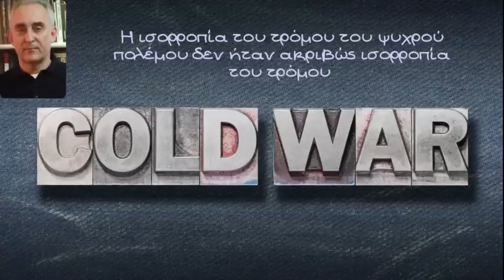Κώστας Γρίβας, παρανοϊκές φωνές εντός Ευρώπης επιδιώκουν τον πόλεμο ΝΑΤΟ - Ρωσίας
Παρανοϊκές οι φωνές εντός Ευρώπης που επιδιώκουν τον πόλεμο ΝΑΤΟ - Ρωσίας δηλώνει ο καθηγητής της Σχολής Ευελπίδων Κωνσταντίνος Γρίβας.

Το περιστατικό με τους πυραύλους που έπληξαν το Πολωνικό έδαφος δείχνει πράγματα σημειώνει ο Καθηγητής. Πρώτων κανείς δεν μπορεί να πει με βεβαιότητα αν ήταν ατύχημα ή προβοκάτσια. Οι τροχιές των πυραύλων δείχνουν ότι μπορεί να ήταν ηθελημένη Ουκρανική κίνηση που να οδηγήσει, στο μυαλό κάποιων, σε σύγκρουση ΝΑΤΟ Ρωσίας.

Ακόμα όμως και να μην είναι προβοκάτσια, οι αντιδράσεις των πρώτων ωρών και έως ότου ο Πρόεδρος Μπάιντεν βγει μπροστά, δείχνουν ότι το αντιρωσικό μένος σε κάποια κέντρα εξουσίας στην Ευρώπη είναι τέτοιο που μπορεί να ρισκάρει ακόμα και έναν τρίτο παγκόσμιο, πυρηνικό πόλεμο. Οι Αμερικανοί δεν είναι έτσι. Μπορείς να τους κατηγορήσεις για πολλά, σαν υπερδύναμη, αλλά γνωρίζουν από την περίοδο του ψυχρού πολέμου ότι μια πυρηνική σύγκρουση πρέπει να αποφευχθεί με κάθε κόστος.

Κάποιοι θεωρούν ότι επειδή η Ουκρανία έχει κάποιες επιτυχίες, που πραγματικά έχει, τώρα είναι η ευκαιρία να τελειώνουμε με την Ρωσία. Αυτό όμως δεν είναι έτσι. Είναι σαφές ότι η Ρωσία δεν έχει τον συμβατικό οπλισμό να αντιμετωπίσει το ΝΑΤΟ αλλά η λογική που λέει ότι δεν θα χρησιμοποιήσει ποτέ πυρηνικά σε μια λογική ισορροπίας του τρόμου δεν ισχύσει.

Ας σκεφτεί κάποιος, με το βάθος και την πυκνότητα πληθυσμού που έχει η Ευρώπη, τι θα γίνει σε μια περίπτωση πυρηνικής εμπλοκής. Η Ρωσία και οι ΗΠΑ θα επιβιώσουν. Με μεγάλες απώλειες και ζημιές αλλά θα επιβιώσουν, το Βέλγιο, με πληθυσμό 12 εκατομμύρια ανθρώπους και έκταση αυτή της Πελοποννήσου θα επιβιώσει;

Ευτυχώς οι Αμερικανοί επαναλαμβάνω γνωρίζουν πώς παίζεται το παιχνίδι και δεν θα πάνε σε πυρηνική σύγκρουση για τις κραυγές της Εσθονίας ή του Ζελέσνι

Ο μέσος Ευρωπαίος πολίτης δεν μπορεί καν να διανοηθεί μια περίπτωση πυρηνικού χτυπήματος στην Δυτική Ευρώπη

Αν πρέπει να βγάλουμε ένα συμπέρασμα είναι ότι αυτή η σύγκρουση στην Ουκρανία πρέπει να τερματιστεί πριν τα πράγματα γίνουν πολύ δύσκολα. Η Ρωσία υπέστη μια σαφή ήττα γοήτρου που θα κρατήσει για πολλά χρόνια και μια γεωπολιτική απομόνωση. Αυτή είναι η ήττα της. Επιδίωξη για μεγαλύτερη Ρωσική ήττα μπορεί να μας βάλει σε δύσκολες ατραπούς